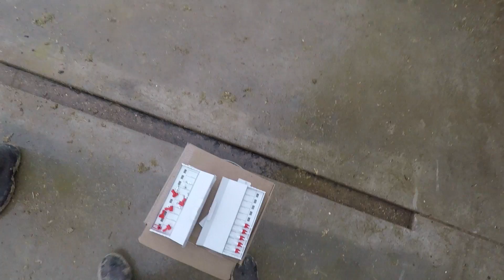DNA testing and other jobs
Collecting tissue samples for genomic testing, scraping heifer pens, chopping bales, cleaning calf pens